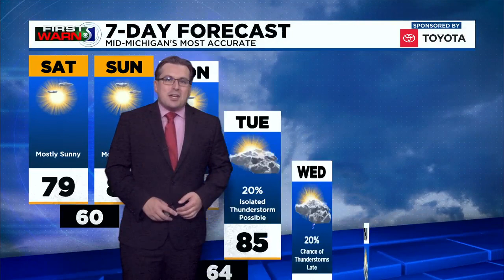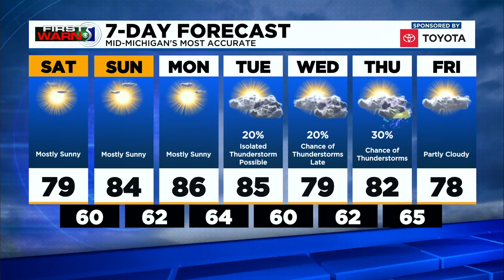TV5 news update: Friday evening, July 16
Investigators are reaching out for help in a homicide investigation, an 18-year-old man was arrested for a deadly hit and run in Huron County, and your forecast.